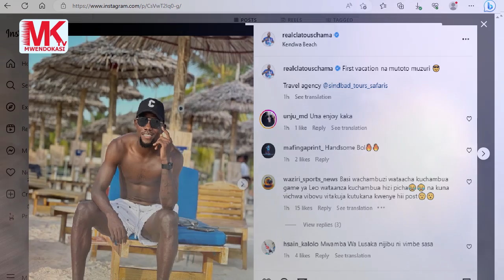CLATOUS CHAMA AFUMWA NA MREMBO HUKO ZANZIBAR CHAMA AMUITA MUTOTO MZURI SHUHUDIA